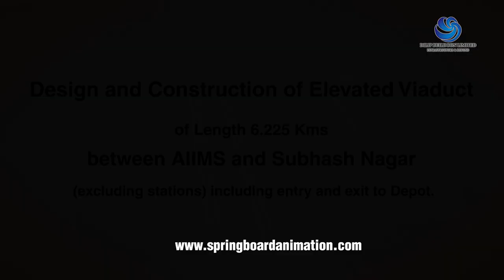Bhopal Metro Line 3